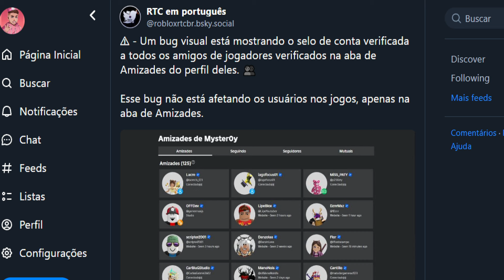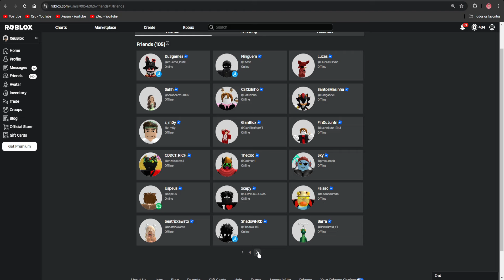COMO o xMarcelo e o Myster0y BUGARAM O ROBLOX